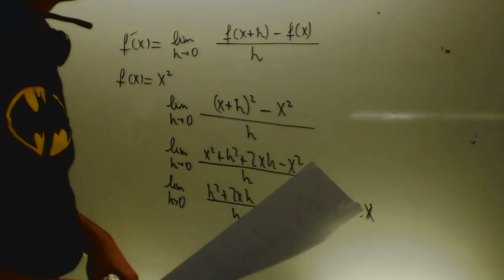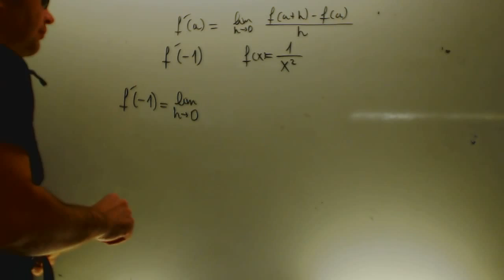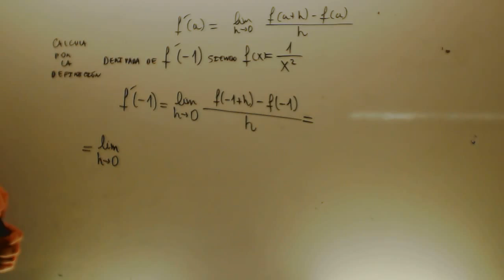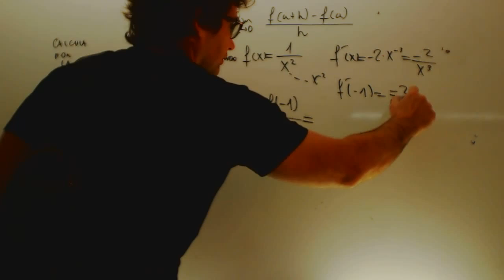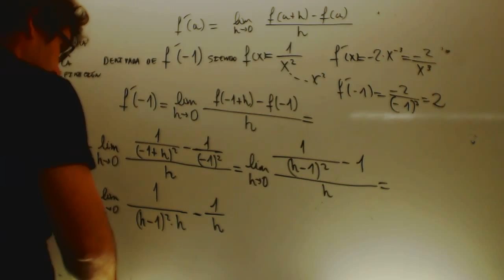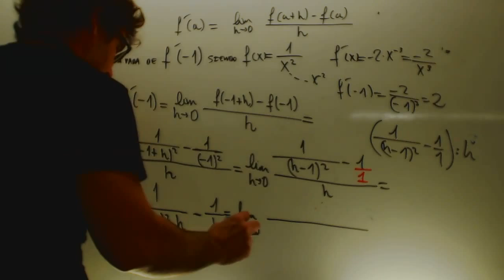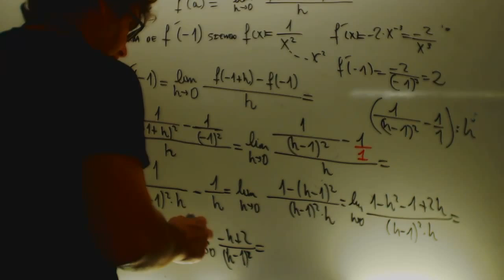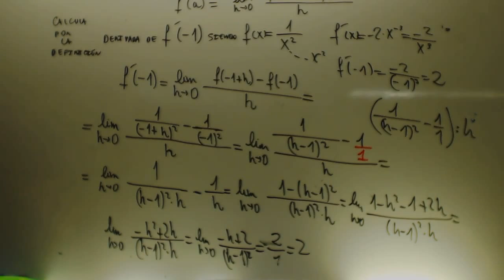Derivada por definicion examen Mtematica s1 Bachillerato Academia Usero Estepona